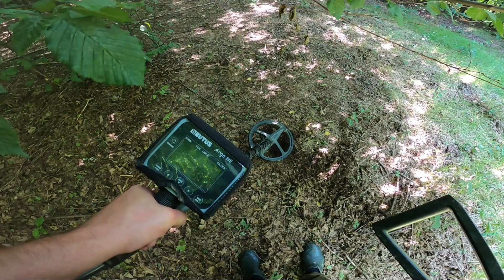Wykopki wyprawa #92 nie zawsze złotem sypie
Zapraszam do subskrycji mojego kanału